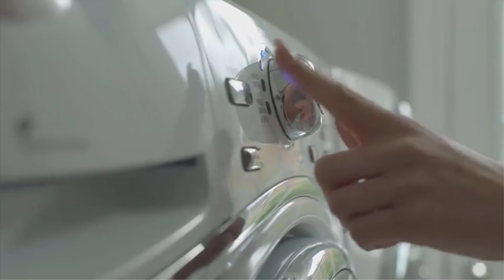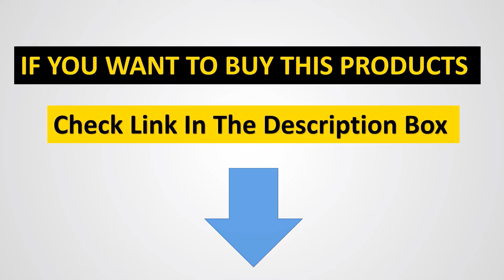✅TOP 6 Best Non Slip Shower Mat For Seniors 2022 - Top 6 Best Bath Tub Shower Mats Reviews In 2022.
1. Yimobra PM01E

2. Yimobra QPM01L

3. Tike Smart 1345

4. Gorilla Grip Shower Mat

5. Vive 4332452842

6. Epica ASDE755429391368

In this video, we listed the Best Lightweight Laptop that are available on the market for their true quality, actually, I tried to make the list based on their popularity quality-price durability user opinions and more.